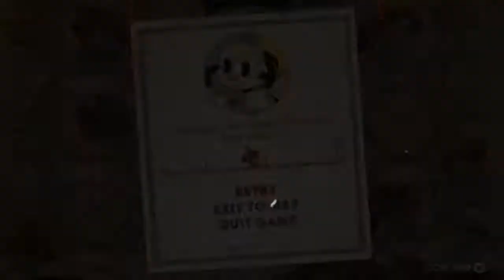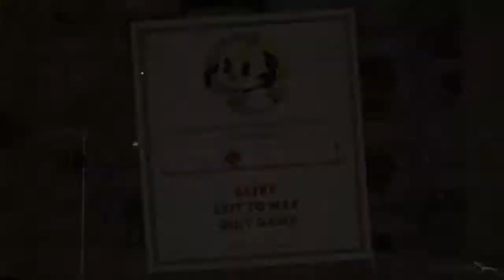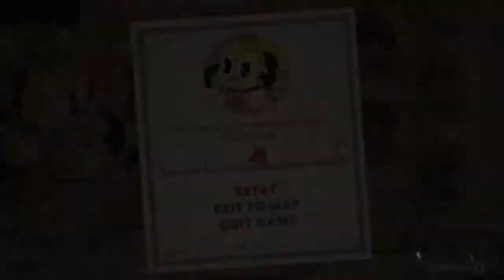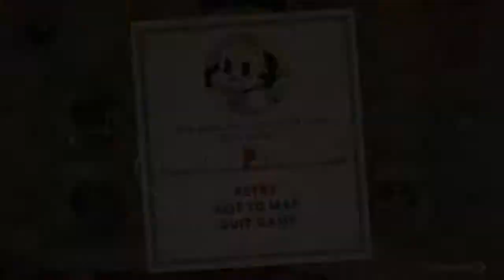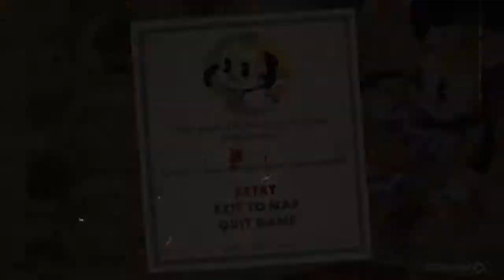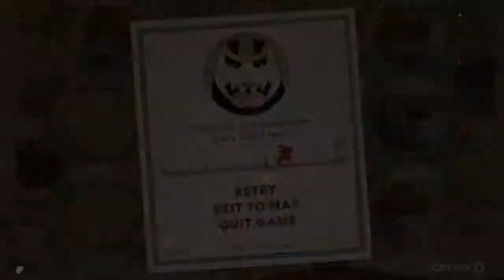Cuphead (33)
We go back to Rumor Honeybottoms.